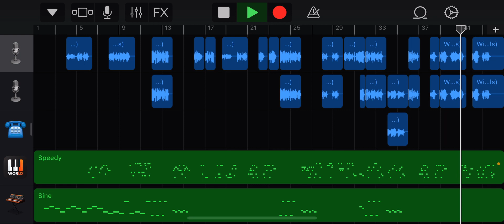(HAPPY HALLOWEEN) Friday Night Funkin’ - Winter Horrorland [Cover]